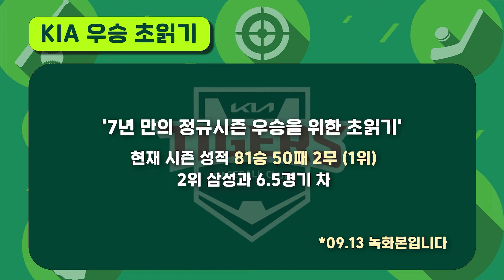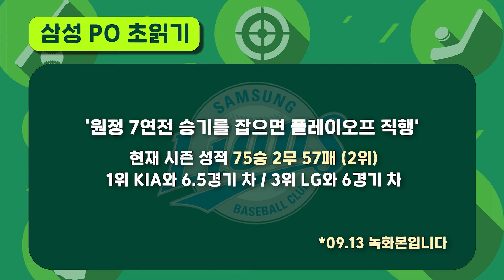정규시즌 1,2위 한국시리즈에서 만날 수 있을까?[빵형의 잘하자]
전통의 명가라 불리는 1위 KIA와 2위 삼성
최근 행보와 KS/PO 직행을 위한 마지막 고비까지

빵형의 날카로운 분석!
더 좋은 콘텐츠로 돌아오겠습니다.